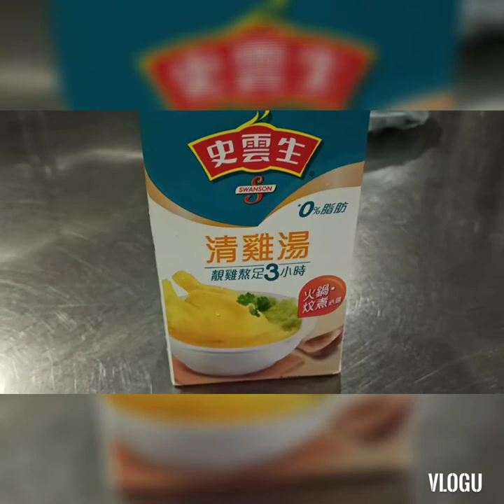Quick dish for my alaga 💞